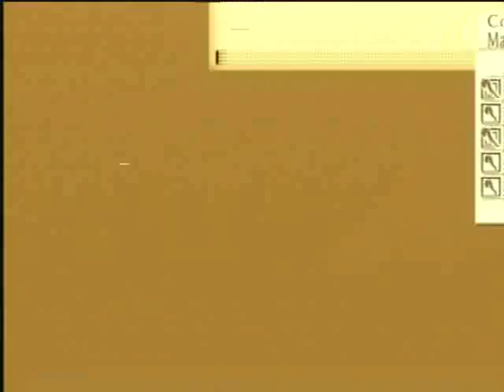Tales of the Abyss: Early Mystic Cage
I never knew you could do Mystic Cage when Jade joined at the beggining of the game.
Really mindbreaking to do a Hi ougi just 2 hours in.